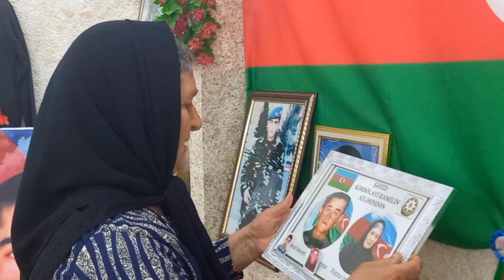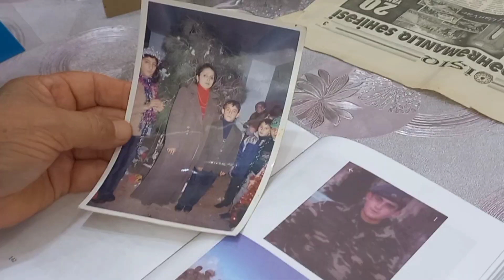Şəhid İsmayılzadə Şəhriyarın cənnətdəki mövludu .